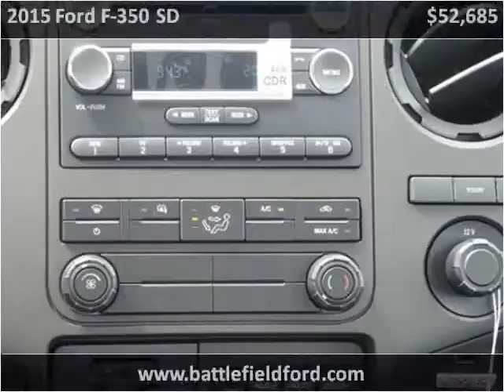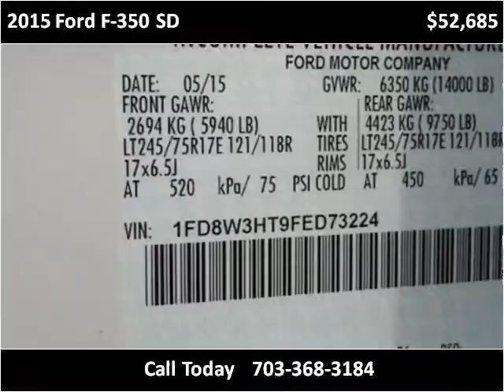2015 Ford F-350 SD New Cars Manassas VA